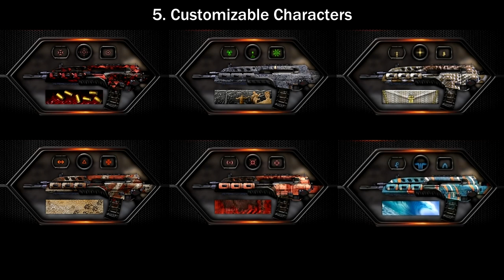My Top 5 Improvements That Are In Call of Duty Ghosts | 44 Gunstreak Nuclear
The top 5 improvements that I feel are coming to Call of Duty Ghosts are: 5. Customizable Characters, 4. Unlocking items in any order, 3. Point allocation system in create a class which makes it easier to balance the game, 2. New movement system, 1. No deathstreaks and less lethal support streaks (although I wish there were no lethal support streaks).

Bio: Hey everyone, TradeMark here. My gamertag comes from my initials "TM". I have won over $40,000 worth of prizes playing Call of Duty. I'm a married gamer with 3 kids. Thanks for stopping by.